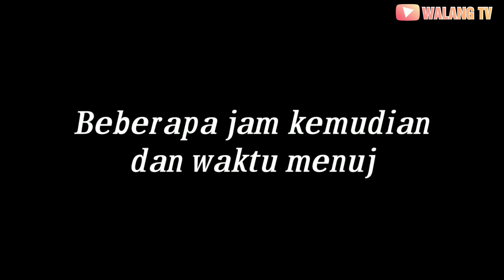MBAH RANGDU (DUKUN PALSU) EPS 2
Aja bosen bosen lur nonton channel kami WALANG TV